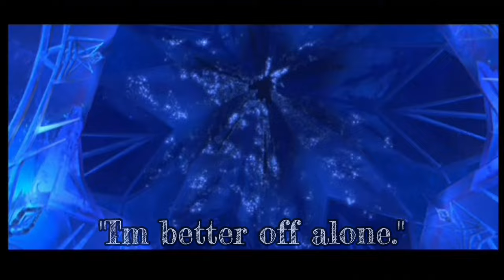Frozen is Great, Y’all are Just Mean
Turns out I'm very passionate about Frozen...go figure.